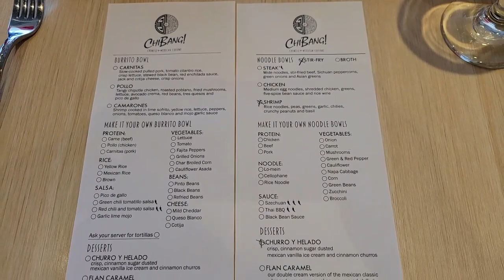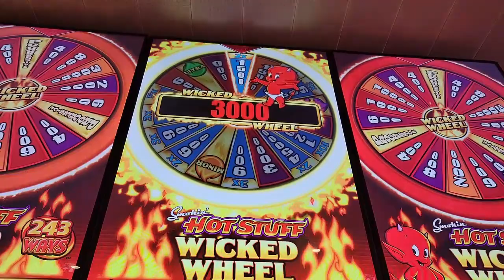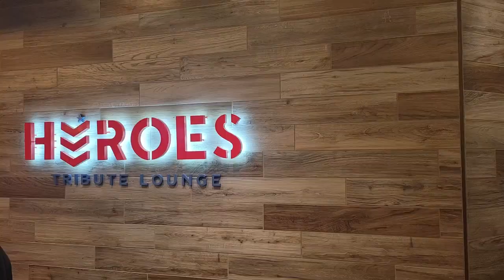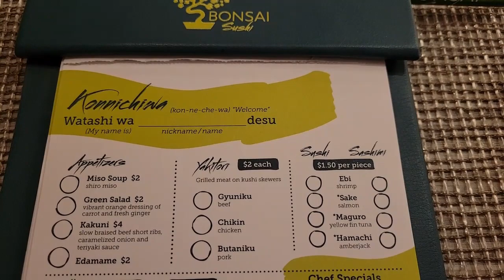CARNIVAL MARDI GRAS VLOG- DAY 7 | Shaq's Big Chicken Breakfast | Shopping | Chi Bang | Bonsai Sushi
Our last day on the Carnival Mardi Gras was a day at sea.  We spent the day seeing any last-minute things we had missed and trying food we hadn't yet.  For breakfast we had Shaq's big chicken sandwiches which were ok, I thought the biscuits were too dry and crumbly. After we played corn hole on the sky deck followed by a drink at Alchemy Bar.  We played some slots in the casino and did some shopping.  For lunch we had Chi Bang, which does a Mongolian BBQ style lunch, or you can get noodles with broth kind of like pho.  We packed up our room and then headed out to see the last shows of the cruise.  After the shows we went to Bonsai Sushi for some, you guessed it, sushi.  While the food was quite tasty, the service was lacking.

-COMMENT POLICY- This is a positive, kind, supportive and uplifting community. We don't have to agree on anything, to be kind to one another! Therefore: mean, malicious, offensive, hurtful, or just plain obnoxious comments will be deleted. -Nicole